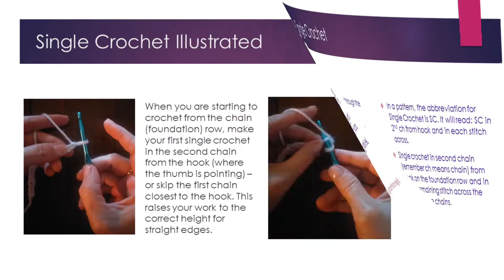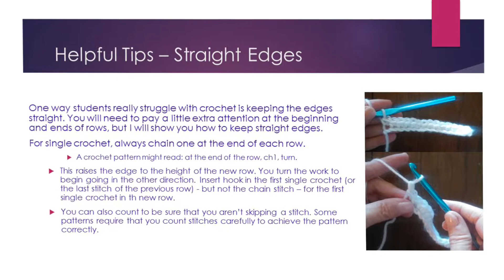Single crochet stitch for right-handed students in the US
A video demonstrating the single crochet stitch